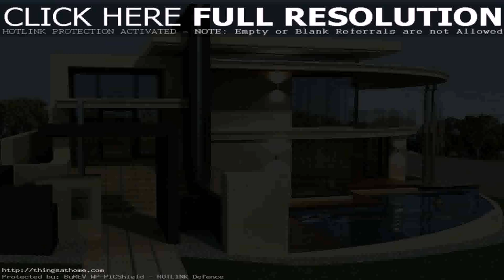Cheap Modern House Designs Philippines (see description) (see description)